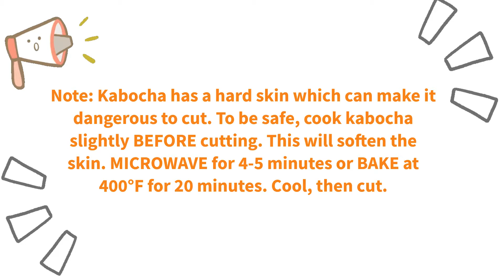Final Kabocha Video